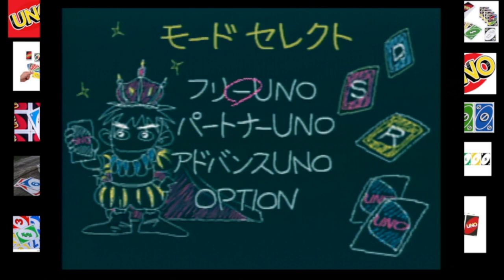Uno DX 2 Player 1 Round Game